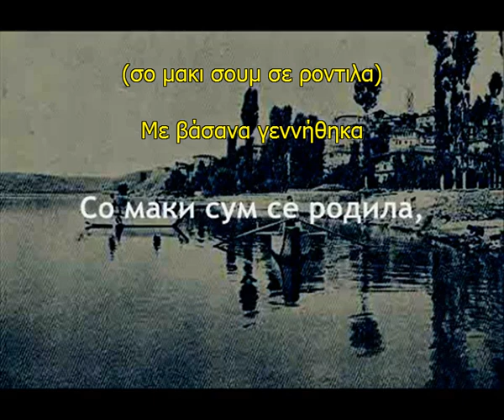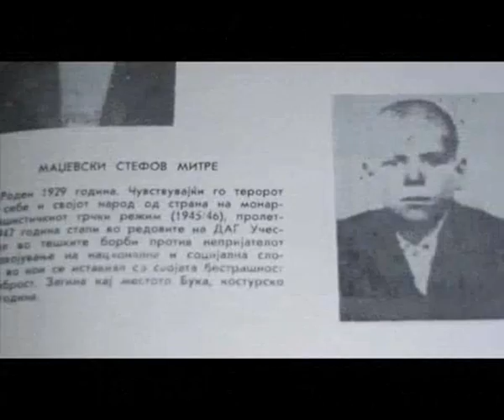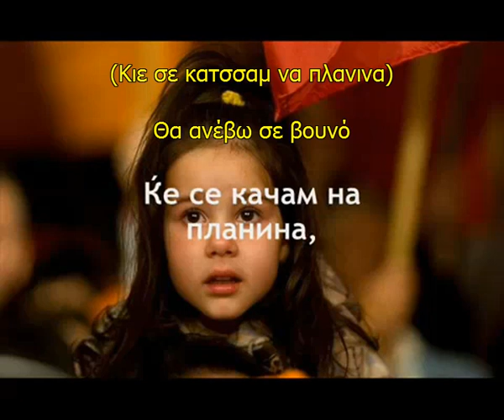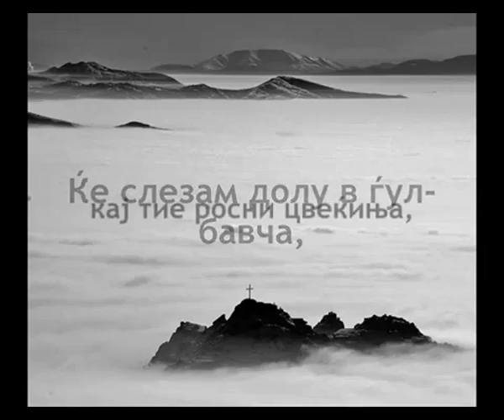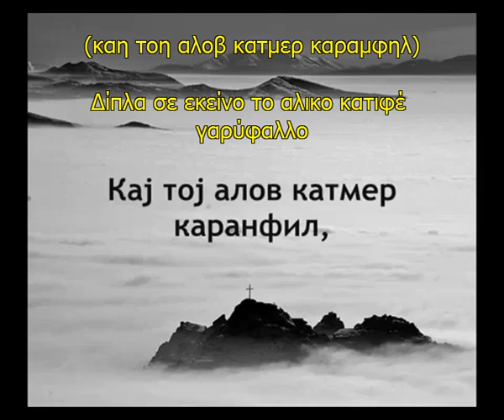So maki sum se rodila. Macedonian song